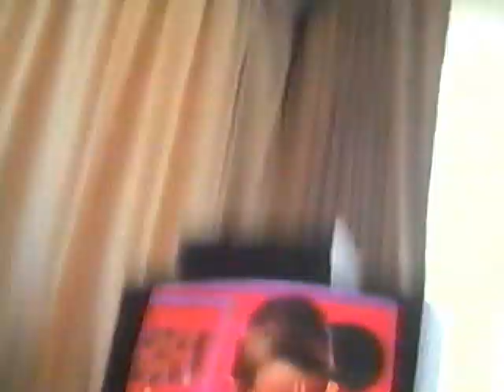Robu and Brian goofing off with video camera in Brian's house - probably 1991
Doing some silly pan up shots.